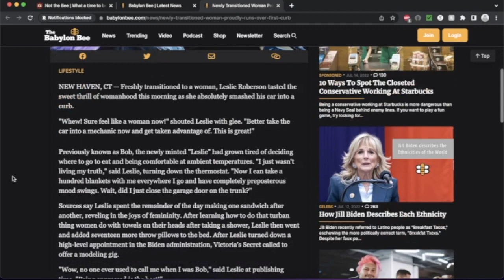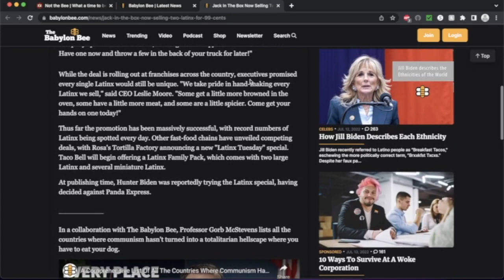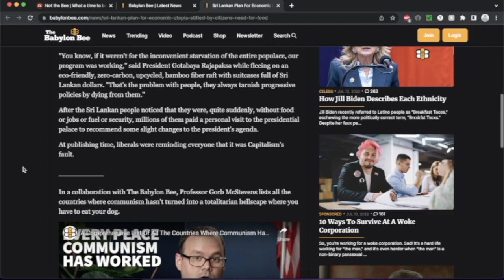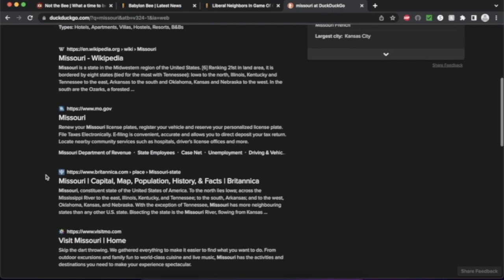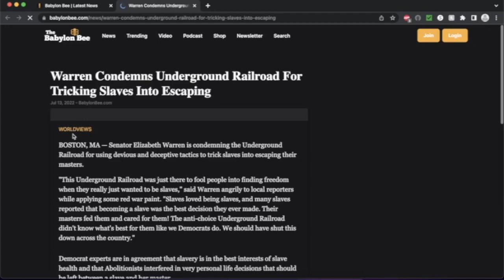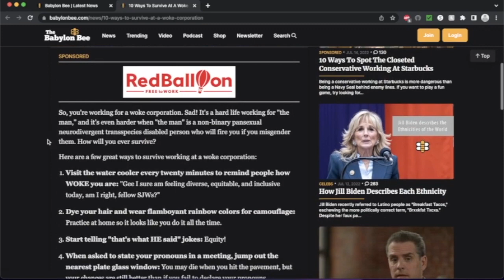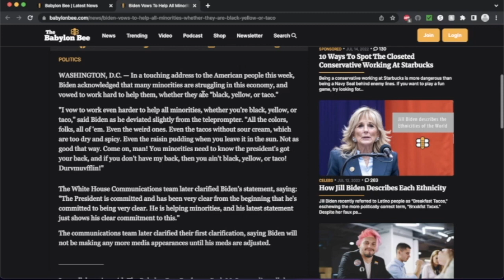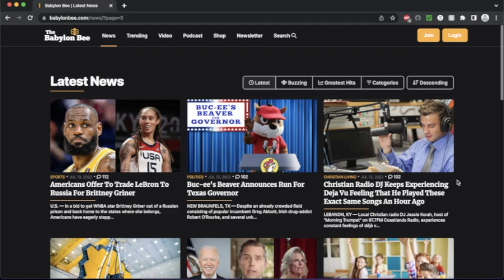Reading The Babylon Bee Articles [Soft Spoken]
Relax with some laughs.